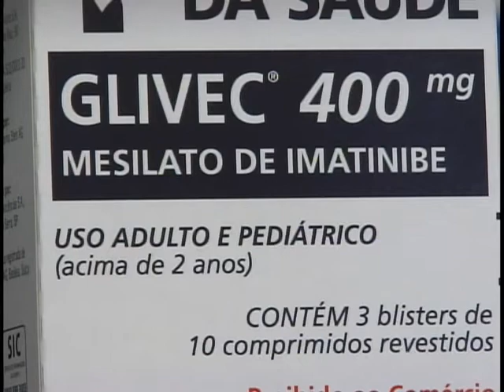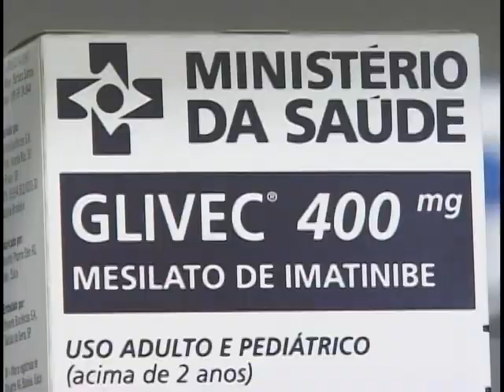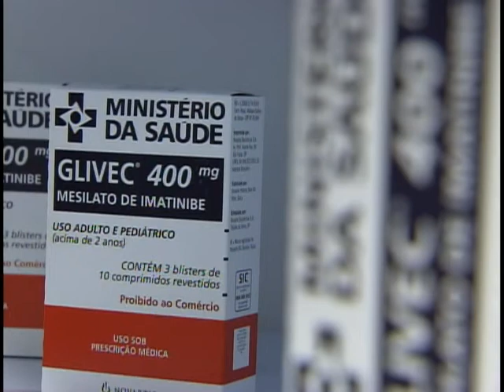Governo autoriza novo medicamento para tratar pacientes de leucemia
NBR Notícias - 14.02.12: Crianças e adolescentes portadores  de leucemia já contam com mais uma opção de tratamento. Foi autorizado novo remédio para enfrentar a doença.